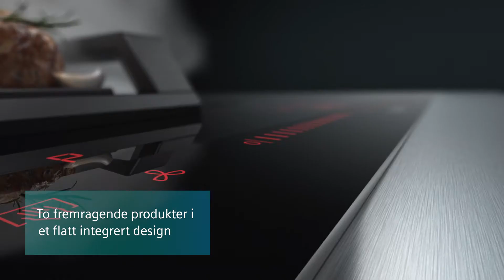Siemens inductionAir Plus – platetopp med integrert ventilator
Et genialt trekk – induksjonstopp med innebygd ventilator.
Nye inductionAir kan plasseres hvor du vil. Siemens inductionAir Plus forener det beste av to verdener: en overlegen flexInduction platetopp og en kraftig ventilator. En kombinasjon som gir deg enda flere valgmuligheter å skape et kjøkken som passer akkurat til det du drømmer om. Designet for å smelte inn i kjøkkenet.

Installer inductionAir Plus ventilator med ventilator med cleanAir kullfilter - Plug`n play gir uendelige muligheter. Plasser platetoppen hvor du vil og slipp kostbare kanaltilpasninger. Les mer om inductionAir Plus - induksjonstopp med integrert ventilator:

▬  Innhold i denne filmen  ▬▬▬▬▬▬▬▬▬▬

00:00 Siemens inductionAir Plus
00:10 To produkter i ett
00:18 Automatisk utsuging
00:23 Plassbesparende innbygning
00:30 Forskjellige størrelser
00:49 Fleksible soner
00:55 Enkel rengjøring
01:01 Wi-Fi betjening
01:12 Siemens inductionAir Plus